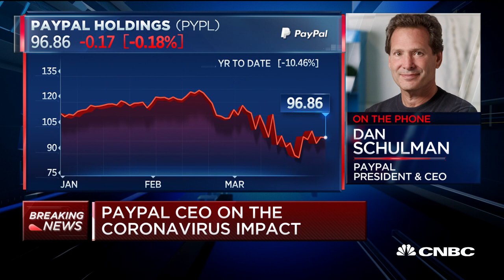PayPal CEO Dan Schulman on supporting small businesses on its platform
Dan Schulman, president and CEO of PayPal, joins "Squawk on the Street" to discuss the company's programs to support small businesses

CNBC TV